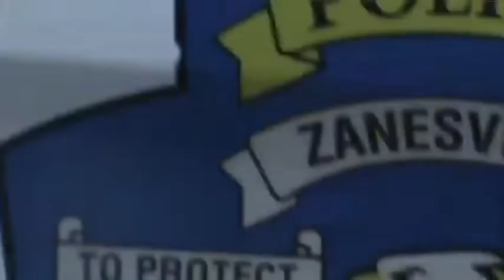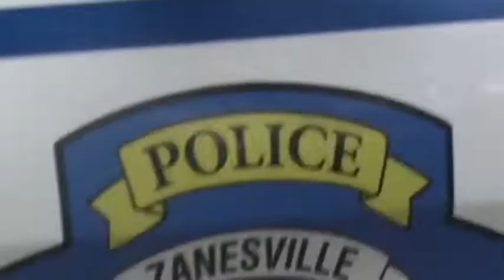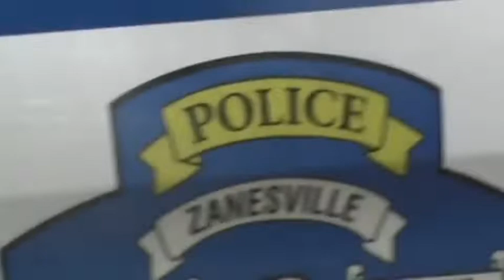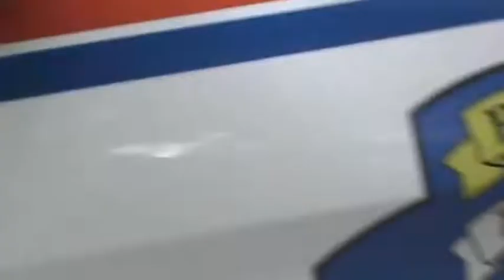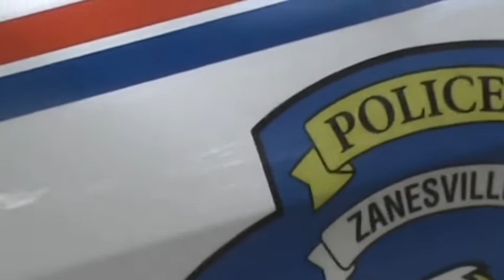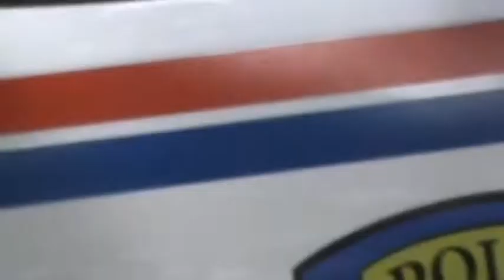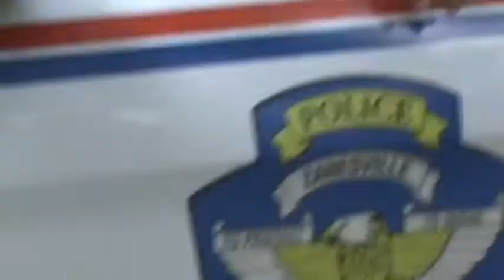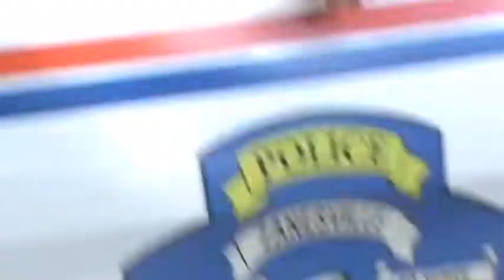Herb university teaching slow learning cops